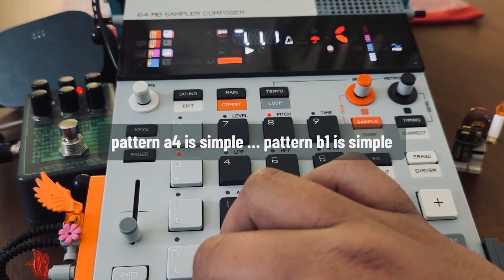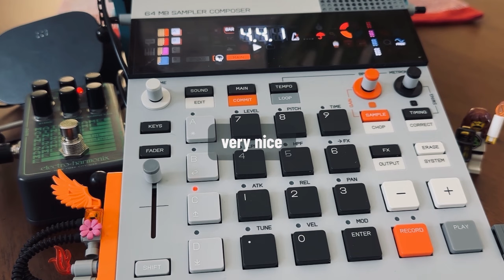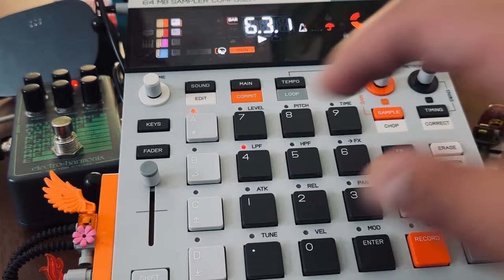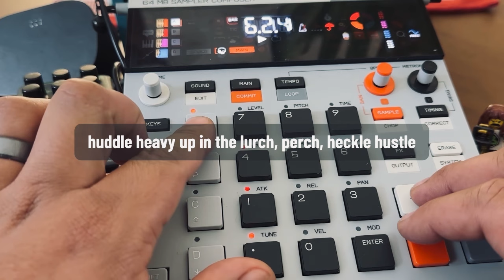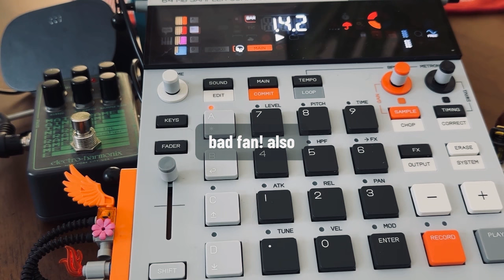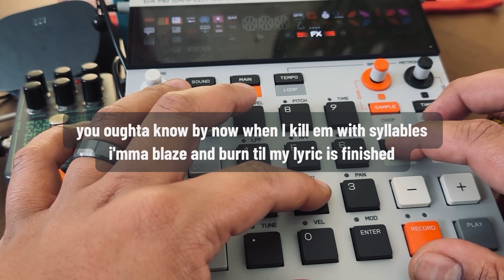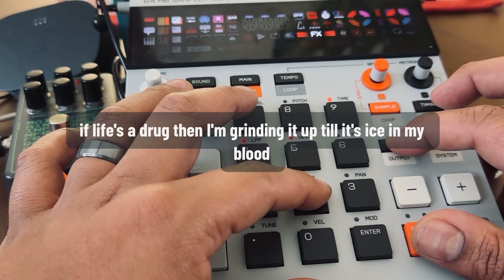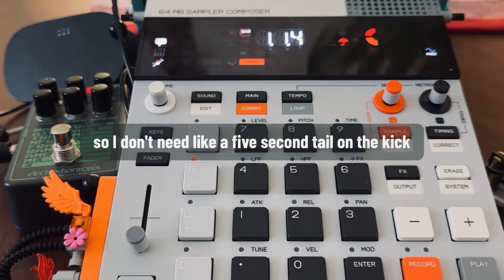K.O. II Trying To Kill Me? I Love This Thing Like Bukowski Wrote About!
find what you love and let it kill you he said. well i could see myself continuing to use this nifty sampler sequencer into a very old age.

here I’m arranging a live performance of a beat i cooked up on the very fun KO II from Teenage Engineering. i also spit some rhymes i wrote, to practice my live DJing skillset. at the end i mention my favorite way for music lovers to show their support.